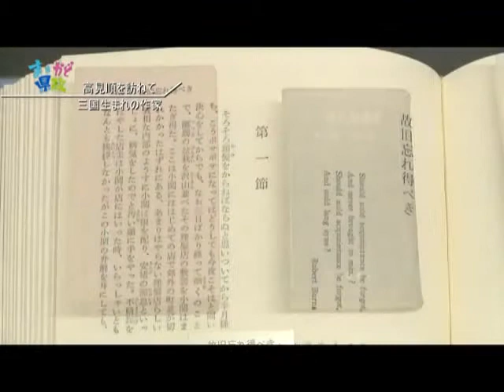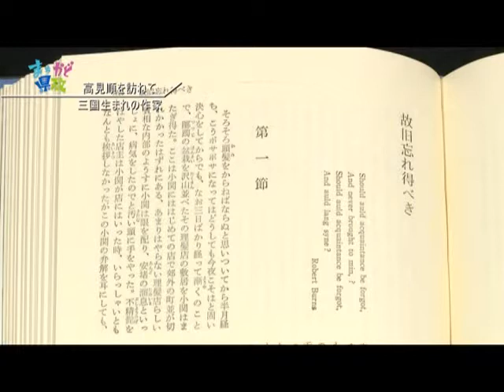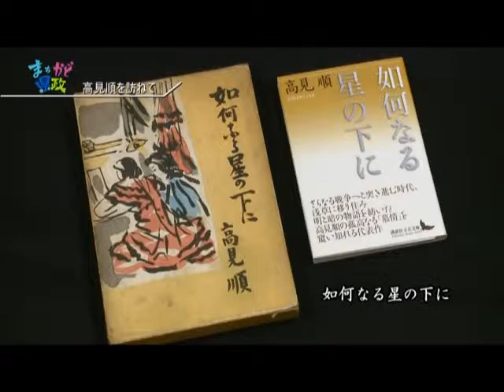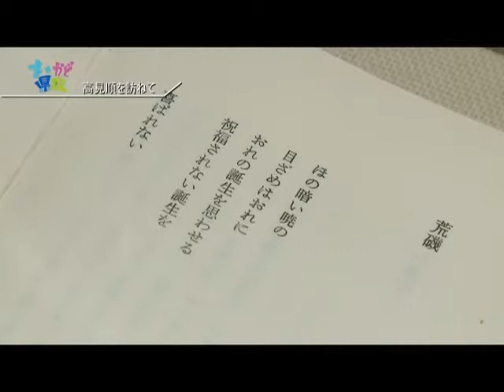高見順を訪ねて‹福井県・まちかど県政› Visiting Takami Jun, "Fukui prefecture’s PR show"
平成27年2月の「福井県ふるさと文学館」オープンに向けて放送された福井ゆかりの作家­を紹介するシリーズより、数多くの小説や詩の名作を残した作家　高見順について。（映像中の「文学館解説プレイベント」は終了しています。）
2015年11月30日現在、福井県ふるさと文学館では、高見順没後五十年特別展「昭和から未来へのメッセージ」が開催されています。
制作：福井県
英語字幕制作：GEN

Originally released by Fukui Prefecture’s PR show on September 4th 2014
It is about the writer, Takami Jun who left many masterpieces of novels and poems, from TV series of introducing writers from Fukui prefecture, toward the opening “Fukui prefecture hometown literature museum” in February 2015.
The exhibition, “Pre-explanation hometown literature event” has already finished.
As of November 30th　2015, the special event for fifty years after Takami Jun’s death, “The messages from Showa era to the future” has been held at the museum.

Produced by Fukui prefecture
English subtitled by GEN